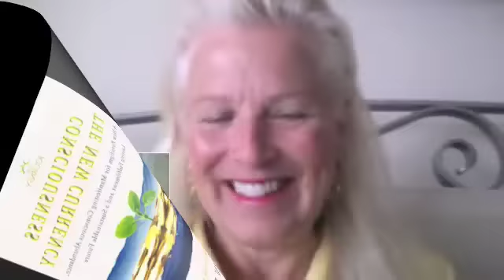Consciousness, the new currency. Brandon Bays' views on the world and abundance blockages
In this groundbreaking, inspiring and interactive book, Brandon Bays and Kevin Billett take your on a powerful journey which will explode the limiting paradigms that have kept you from experiencing unbridled fulfilment in your life. Step by step, the practical, effective process work will clear the fear-consciousness, emotional blocks and deeply-held negative beliefs that have compromised your ability to manifest healthy abundance. The unique and liberating teachings open you directly into your own boundless potential, effortlessly guiding you to manifest limitless abundance in your career, health, relationships, creativity - financially, emotionally, physically, spiritually - on all levels of being.
This work will radically liberate you. It will give you conscious, skilful tools to manifest wholesome abundance in your own life and the means to be part of the wave of awakening and transformation our world needs.

This is your invitation to say "yes" to your own greatness - to a new form of abundance-consciouness, one that is as fulfilling personally as it is integtrative globally.